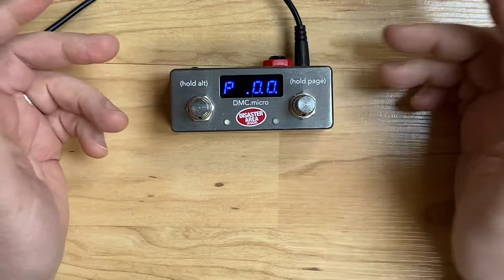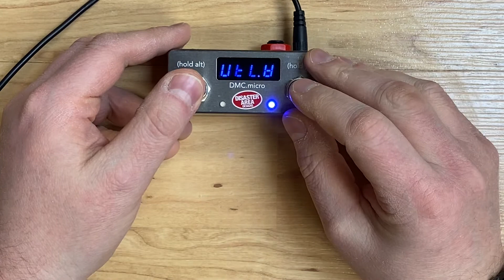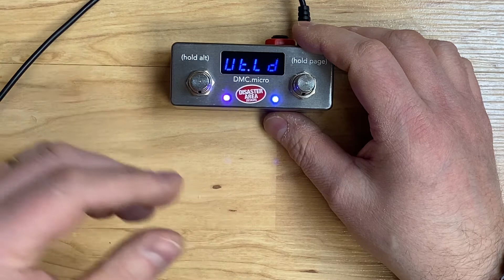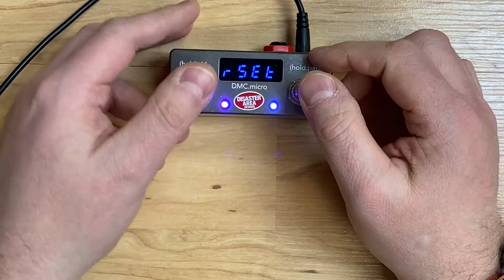DMC.micro V2 Beta Menu Overview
Earlier this year we released the DMC.micro PRO, our updated miniature MIDI controller with a host of new features.  It incorporates a slick OLED display, advanced firmware with preset naming and more custom options, and also works with our web-based editor software.

But what happens if you have one of the older DMC.micro units?  We have a version of the same advanced firmware that will run on your controller available for free on our website!  You can get the same advanced functionality, barring a few small things that require the new display.

Web-based editor (requires Chrome or other WebMIDI compliant browser)